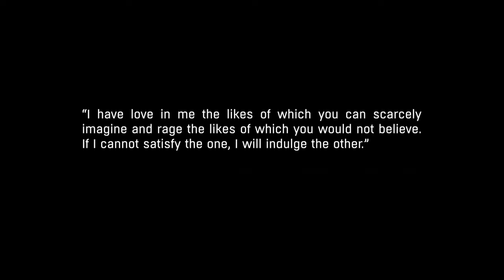Things just got BETTER #1- Dying Light: The Following DLC